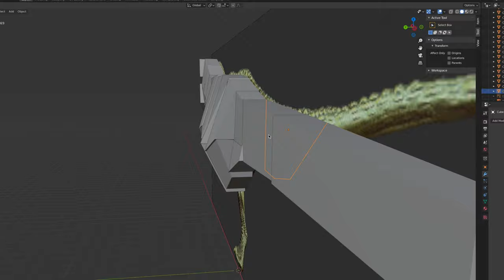Welcome to My Channel!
Welcome to Prehistoric Pictures! I'm an amateur filmmaker and on this channel I'll be posting my films/series, music videos, memes, special effects/editing stuff, and much more!